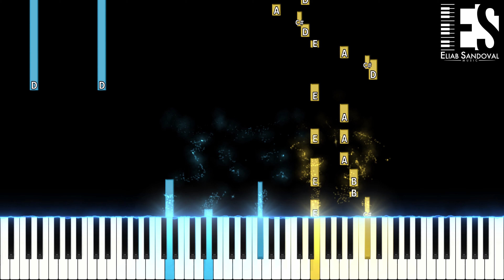Stick Season - Noah Kahan (Piano Tutorial) | Eliab Sandoval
Enjoy my New Tutorial, Stick Season - @NoahKahan

Support me and my music FOR FREE by listening to my covers on Spotify

♫ Amazon Music

My Gear: